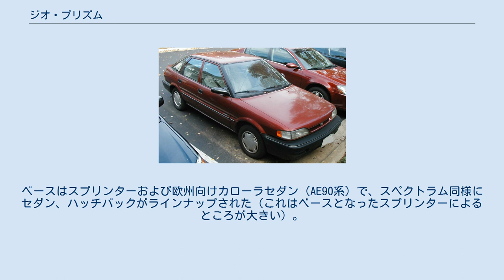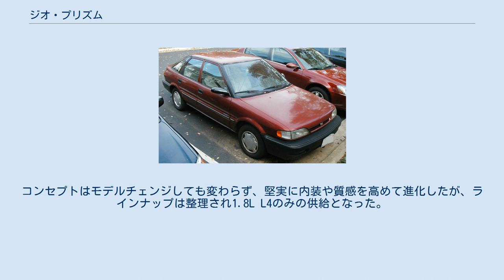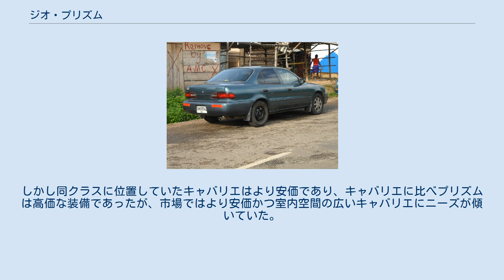ジオ・プリズム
プリズム（Prizm ）はかつてゼネラルモーターズとトヨタ自動車の合弁企業であるNUMMI（ヌーミ）が製造し、ジオ、シボレーブランドで販売していた乗用車である。
 プリズムはゼネラルモーターズ（GM）が展開していたエントリーブランド『ジオ』向けに供給されたモデルである。
同ブランドでラインナップしていたスペクトラム（いすゞ・ジェミニのバッジエンジニアリング）の後継車種として誕生した。
生産はNUMMIによって行なわれたため、同企業の初の生産モデルとなったシボレー・ノバの後継モデルにもあたる。
NUMMIがトヨタとの合弁事業であることから、プリズムはシボレー・ノヴァ同様、トヨタ・スプリンターがベースとなっている。
 プリズムはベースとなったスプリンターの素性のよさからトヨタの品質を受け継いでいたが、市場においてはカローラとは異なり、あくまでGM内製のモデルであるとみなされていた。
そのため競合するカローラと比較して有利になるように、販売店においてさらに安価な価格帯が設定されていた。
ジオブランド展開中は唯一のセダンモデルであった（カナダではメトロのセダンモデルもあったがアメリカでは販売されていなかった）が、ジオは1998年に終了してしまう。
その後はシボレーブランドで供給が開始される。
しかしシボレーでの小型車はあくまでより価格の安価なキャバリエがメインであり、プリズムの存在は常に日陰であった。
 しかし安価ながら壊れにくいその車体の評価は確かであり、キャバリエのような爆発的なヒットではなかったものの全代通じて約100万台を堅実に販売している。
 後にキャバリエと車種統合され、シボレー・コバルトとなった。
 初代は1990年に販売を開始。
それまでファミリー層をターゲットにしていたスペクトラムのコンセプトを継承している。
ベースはスプリンターおよび欧州向けカローラセダン（AE90系）で、スペクトラム同様にセダン、ハッチバックがラインナップされた（これはベースとなったスプリンターによるところが大きい）。
エンジンはホットモデルの1.6リットル直列4気筒の「4A-GE」を備えたGSi及びベーシックな「4A-FE」のベースグレードがラインナップされ、それぞれに5速MT、4速ATが組み合わされた。
 外装は日本仕様とも欧州仕様とも異なるNUMMI独自のもので、フロント部は大きく変わっているとはいえまだベース車両の面影を残しているが、特にセダンモデルについてはリアセクションが独自のデザインとなり差別化されている。
 1992年に生産終了して次モデルへと移行した。
 プリズムは1992年に1993年モデルイヤーとしてモデルチェンジする。
ベースは変わらずスプリンターおよび欧州向けカローラセダンで、AE100系が元となっている。
外装には若干ベースとなったスプリンターの面影が残っているが、先代同様にリアセクションはNUMMI独自のアクの強いデザインとなっており、また内装についても全く異なっている。
先代とは変わって4A-GEエンジンのホットモデルはラインナップされておらず、1.6Lの4A-FE型を備えたベースグレードと1.8Lの7A-FE型を備えた上級グレードのLSiが設定された。
これによりファミリー層に向けた落ち着いた性格となった。
LSiではオプションでレザーシートが設定された。
また先代では不評であったハッチバックはラインナップ落ちしている。
競合するカローラに比べあえて若干価格が低く設定されていたため、爆発的にヒットしたカローラの恩恵を受け、その対抗検討車種として先代に比べ堅実に販売台数を伸ばした。
 1997年にジオが終了するのに伴い先行して生産終了となった。
 それまでプリズムの供給元であったジオがGM内の販売戦略の見直しにより消滅したため、プリズムはGMのエントリーブランドであるシボレーへと継承された。
その際に1998年モデルイヤーとしてモデルチェンジし、従来はスプリンターベースであったボディをカローラ（AE110系北米前期モデル）ベースへとしている。
コンセプトはモデルチェンジしても変わらず、堅実に内装や質感を高めて進化したが、ラインナップは整理され1.8L L4のみの供給となった。
シボレー内のクラスの位置付けは最下層のメトロに次ぐ、キャバリエと同等のものであった。
しかし同クラスに位置していたキャバリエはより安価であり、キャバリエに比べプリズムは高価な装備であったが、市場ではより安価かつ室内空間の広いキャバリエにニーズが...